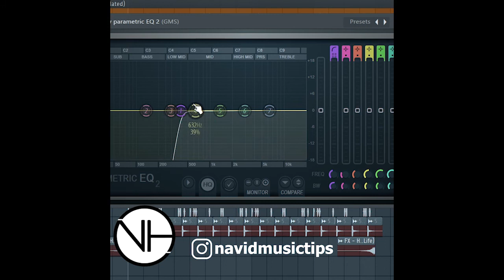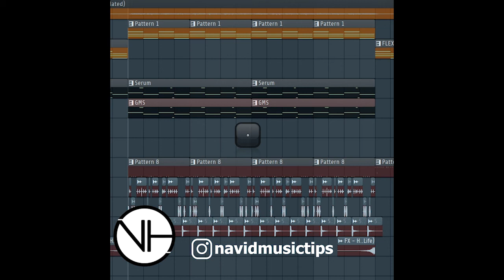Layering Sounds In FL STUDIO | لایه کردن صداها در اف ال استودیو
این تکنیک یکی از رایج ترین تکنیکهایی هست که تو آهنگسازی استفاده میشه. مهم نیست شما موزیک الکترونیک کار میکنید یا هیپ هاپ ، ترپ ، پاپ و یا حتی راک این ترفند میتونه خیلی به شما کمک کنه. لایه بندی ساز ها بعضی اوقات ممکنه شما رو دچار دردسر کنه (از لحاظ میکس) اما تو اکثر مواقع به نفع شماست و آهنگ رو میتونه پُر تر و حرفه ای تر کنه

🤑 لینکهای حمایت از من
برای دوستان داخل ایران

0:00 - Layering Sounds In FL STUDIO
01:00 - لایه کردن صداها در اف ال استودیو